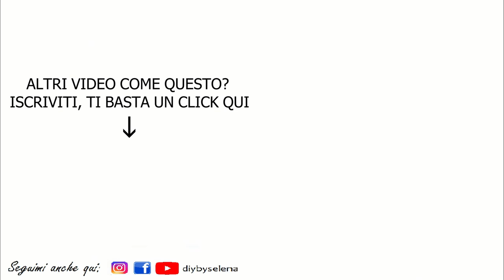CUSCINO FAI DA TE SENZA CUCIRE - FACILISSIMO!! SOLO STOFFA E FORBICI - PILLOW NO SEW DIY